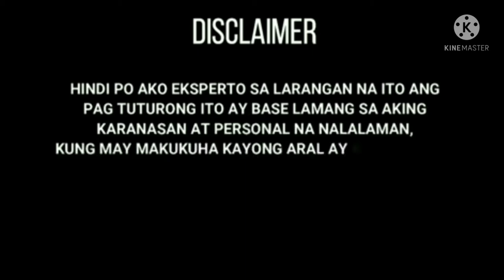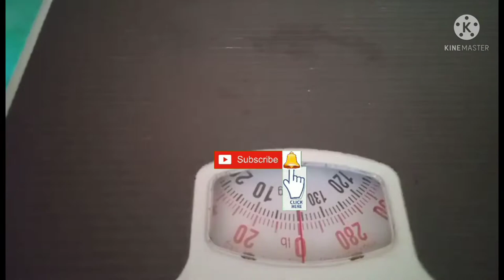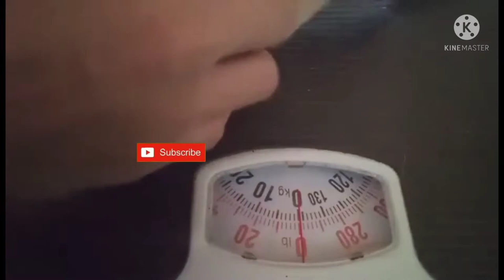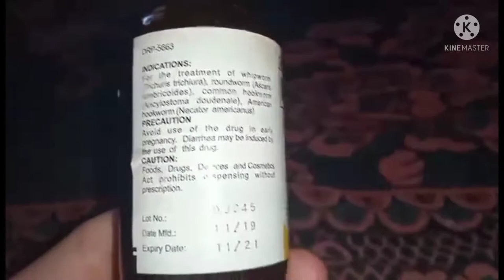TUWING KAILAN BA ? AT PAANO MAG PURGA NG 2 WEEKS OLD NA TUTA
Pang purga sa alagang mong tuta. Deworming for your two weeks old puppies !!!

ang video na ito ay tungkol kung paano purgahin ang bagong panganak na tuta mag uumpisa ito sa ika dalawang linggo sunod ulit sa ika dalawang linggo hanggang maka apat na beses upang maiwasan ang mga uri ng bulate ng tuta o aso. panoorin ang video sana makatulong ito.at kung napadaan ka lang sa video at channel ko pwede makahinge ng subscribed wala naman mawawala sayo salamat 🙂

Goodluck mga ka okie doggie sana maraming sumali sa inyo 👉👌